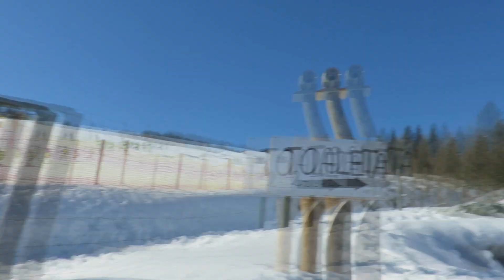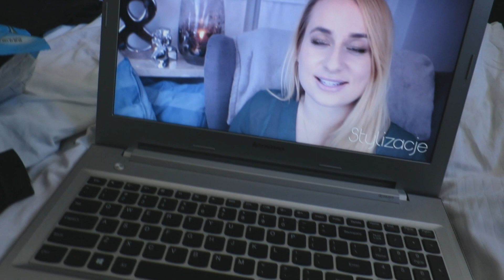❄ PIERWSZA GLEBA ❄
Nagrywam: Nikon D5200
Montuje filmy w: Sony Vegas